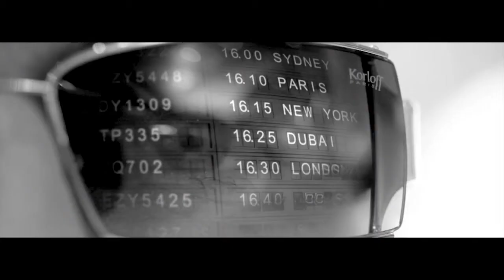Korloff ParisTHE VOYAGER COLLECTION @ GAWEE.wmv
THE VOYAGER COLLECTION
We invite you to preview a timepiece collection that combines the
best of Swiss watchmaking into an innovation never before
accomplished in the field of horology. Available exclusively at
GAWEE Fine Jewelry & Timepieces.
ABOUT KORLOFF PARIS
Inspired by the cultural capitals of the world Korloff PARIS was
established in 1972. An independent family French company,
Korloff PARIS designs limited production and limited edition timepieces, high jewelry, accessories, and couture at its atelier in
Paris.